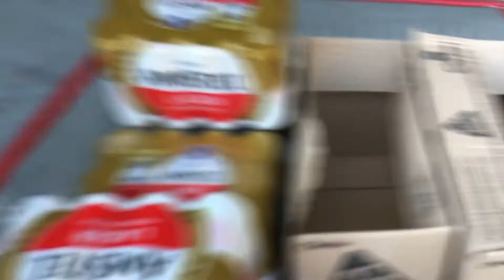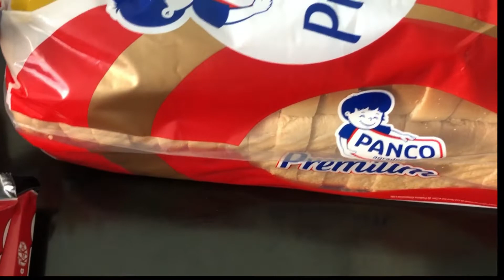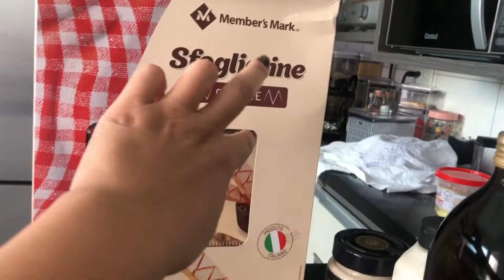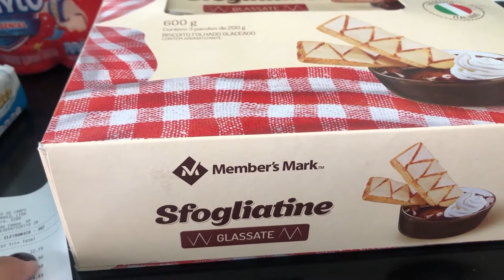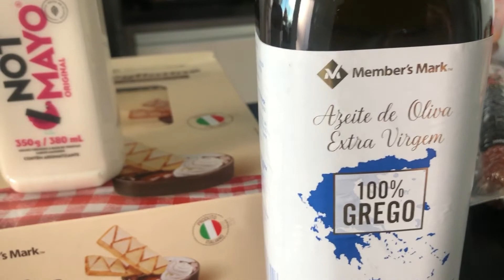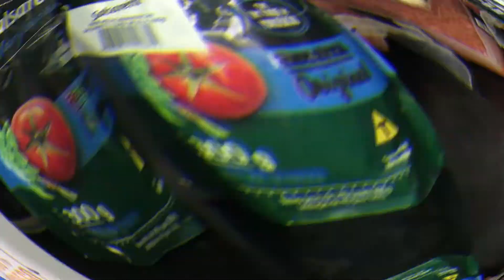COMPRAS DE ABRIL SAMS CLUBE E ASSAI I QUAL MELHOR OPÇÃO PARA COMPRA I Lis Fratta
No video mostramos um pouco das nossas compras do mês de Abril2022

Meu nome é Lis Fratta e meu canal é 100% monitorado pela minha mamãe Fabiana.

No meu canal dividimos um pouco do meu dia dia, onde gostamos de passear em família, nossas mesas postas para eventos especiais,  dica de passeios, onde gostamos de comer pois realmente amamos comer e conhecer lugares e obter experiências novas.
Os vídeos são cheio de diversão e aprendizado. Aqui também você encontra receitas com crianças, atividades, viagens em família e muito mais.